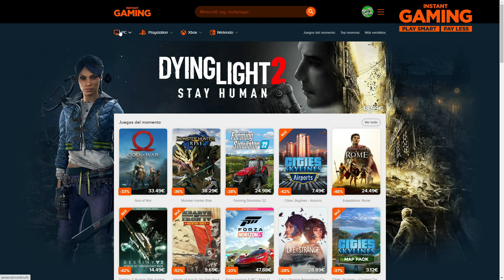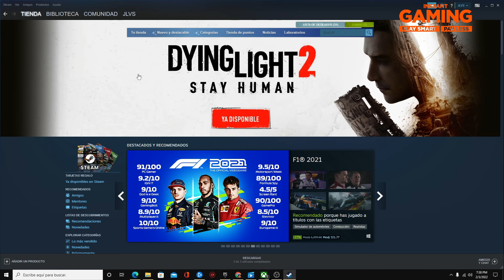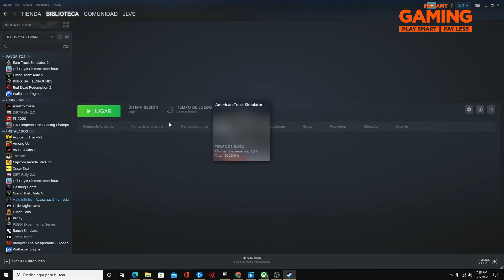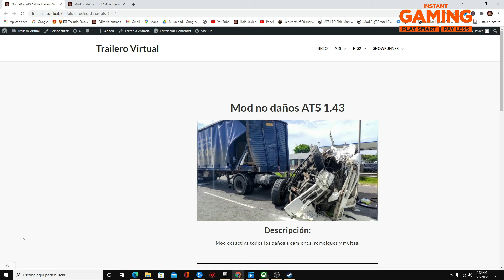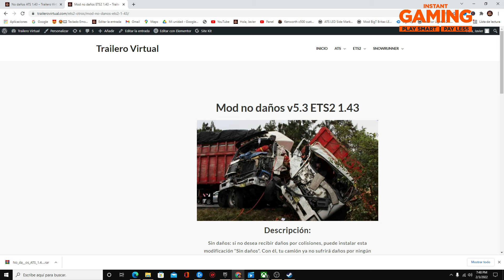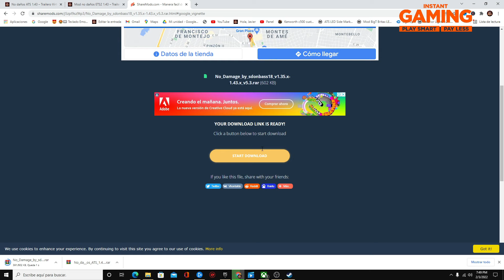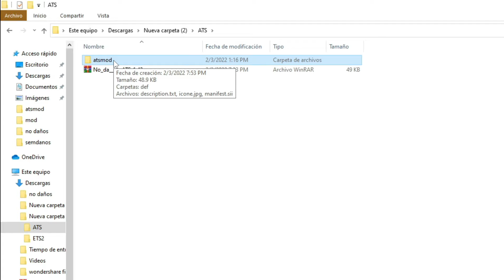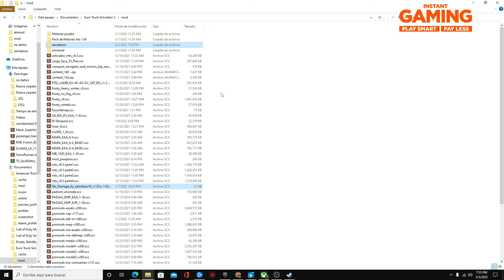Mod NO DAÑOS ATS / ETS2 1.43│NO DAMAGE MOD ETS2 1.35 - 1.43│No Damage Mod ATS 1.43│Mod no daños 1.43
Canales amigos

Mi PC